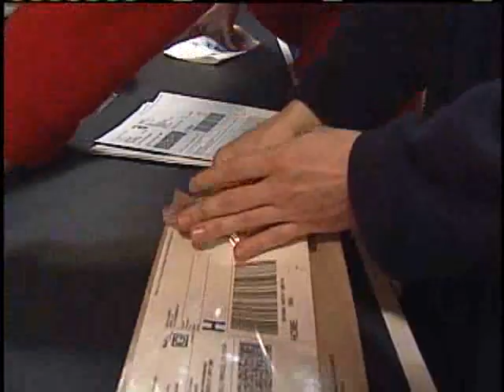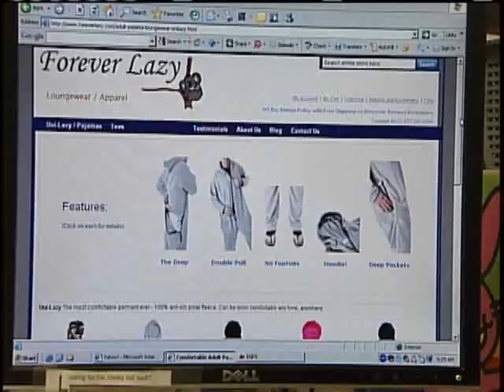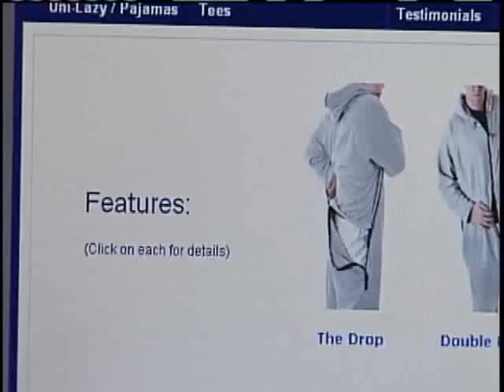Two Brookfield Men Are 'Forever Lazy'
Two Brookfield men have created a comfortable fashion piece that's becoming a huge hit around the globe.